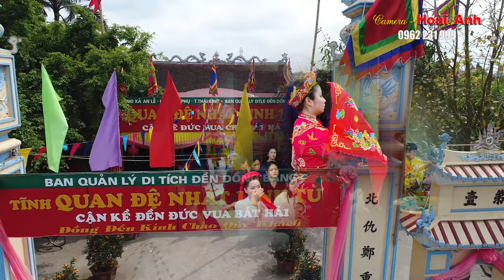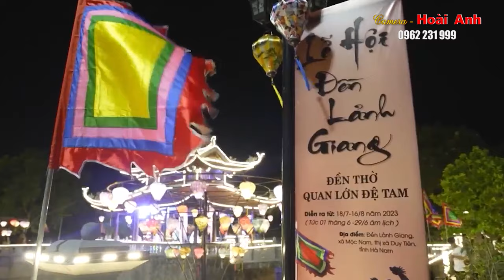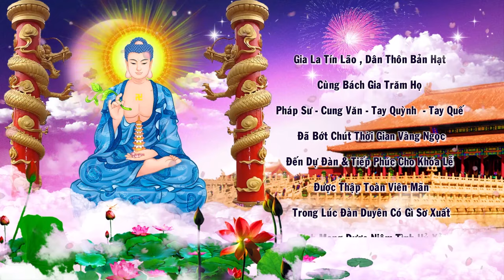Đồng Thầy Mai Linh Nguyễn Loan Giá Tại Đền Dầm Xâm Dương Linh Từ Năm 2024 Phần 3